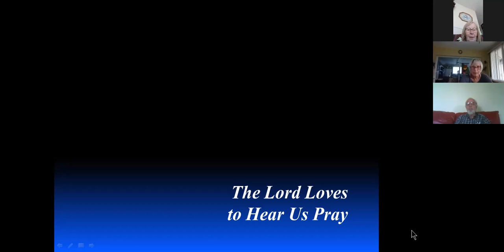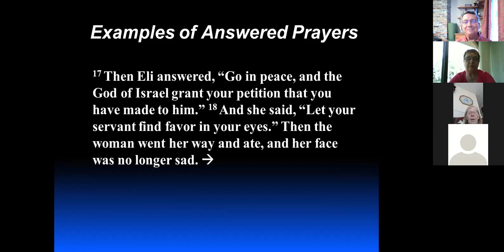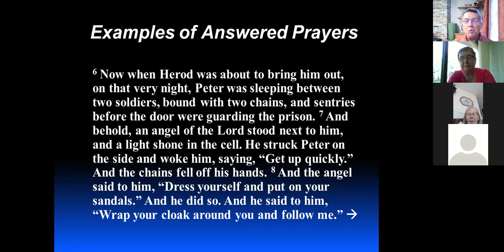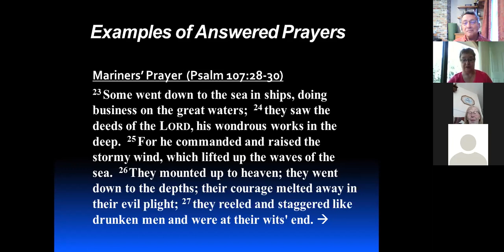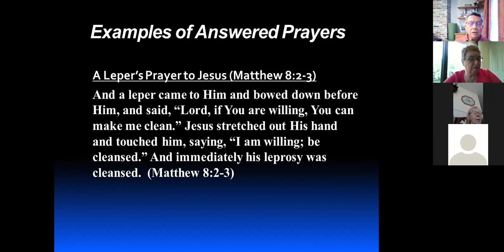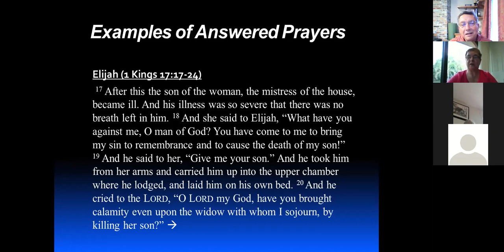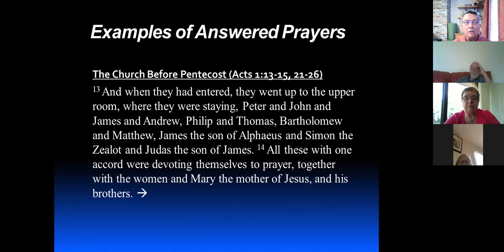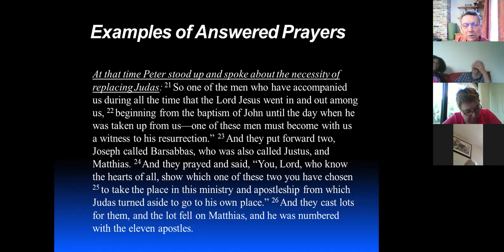Pastor Larson's Bible Class 9-27-2020